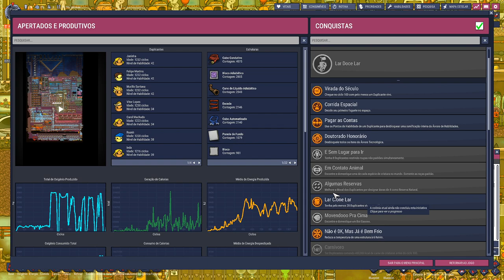ONI - Apertados e Produtivos - Agora temos bolhas Densas!!! EP 72